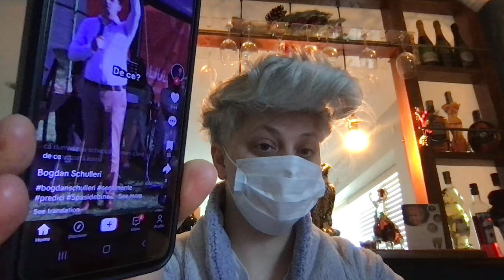🤡🏦🤡 Biblia iluziilor penty ș𝐢 pastorul Bogdan Schullery-Boha 🎯 𝐄𝐏.𝟕38!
🔥 Lăudat să fie CLANUL BOHARIU! Toată cinstea si slava să inunde buzunarele păgane. Donati cu incredere. AMIN!

🤝𝐕𝐢𝐳𝐢𝐨𝐧𝐚𝐫𝐞 𝐥𝐢𝐧𝐢ș𝐭𝐢𝐭ă ș𝐢 𝐚𝐧𝐚𝐥𝐢𝐭𝐢𝐜ă 𝐯ă 𝐝𝐨𝐫𝐞𝐬𝐜!